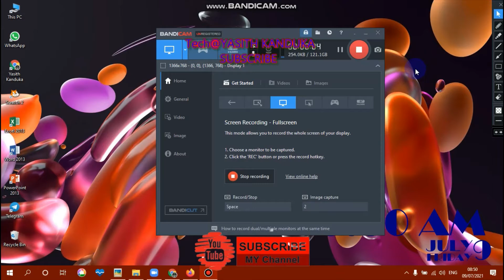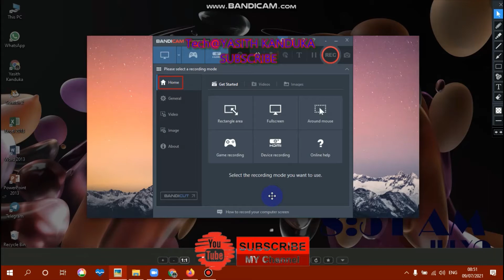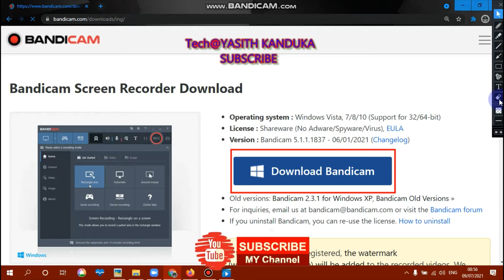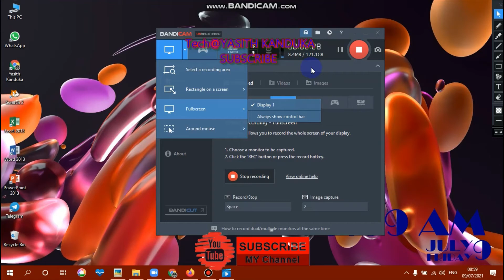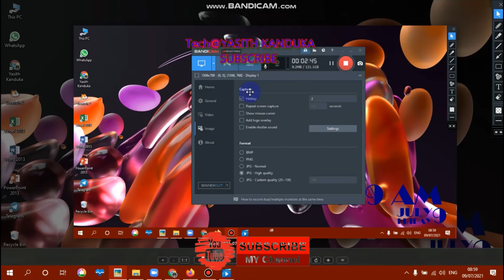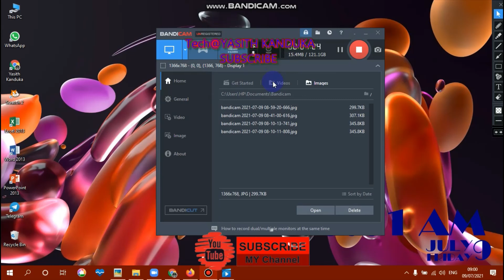How To Downlord BANDICAM (Best Screen Recording App)